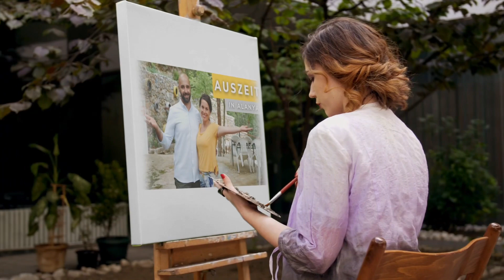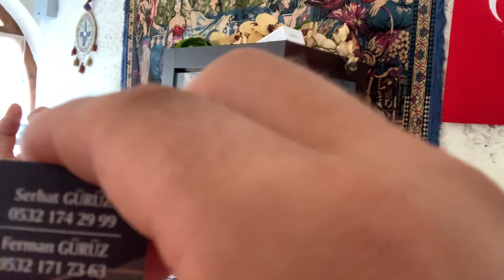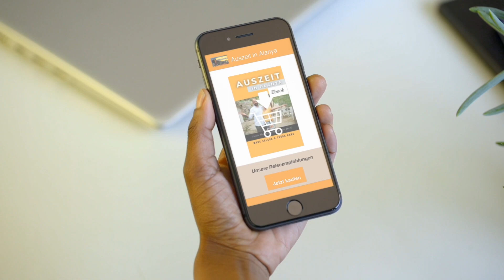Das Haus vom Wezir des Sultans in Şanlıurfa | Hotel Besichtıgung 🙂🍀 Türkei 🇹🇷 🍀🙂💯 Auszeit Nr.109 🍀🙂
Auszeit in Alanya - Unsere Rreisempfehlungen in Alanya und Umgebung

Hallo zusammen,

wir möchten dir einen Einblick auf unsere Reise und unseren Aufenthalt in Alanya in der Türkei zeigen. Unser Ziel ist es 5 Monate lang hier zu bleiben und während dieser Zeit, gehen unsere Kids hier zur Schule und wir berichten dir über das Leben und vieles andere hier aus der Region, sowie von diesem wunderschönen Land.

Für die nächsten 5 Monate haben wir uns eine wunderschöne Villa hier in Alanya angemietet und werden die Zeit hier mit dir teilen.

Dies ist unser erstes Video und sei gespannt, wie es in Alanya und in der restlichen Türkei sein wird. In den Sommerferien planen wir, wenn es möglich sein wird eine etwas größere Tour durch die Türkei und möchten dir unsere wunderschöne Kultur und Sehenswürdigkeiten dir zeigen.

Unterstütze unsere Arbeit in dem du unsere Videos mit deinen Freunden und Bekannten teilst.

🌞 Sonnige Grüße aus Alanya 🌞

Tugba & Marc Selcuk